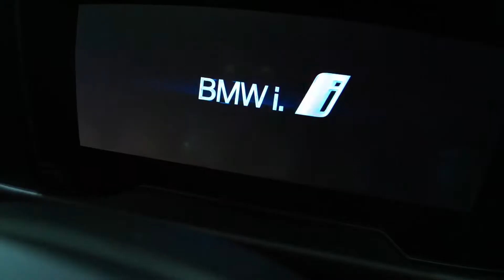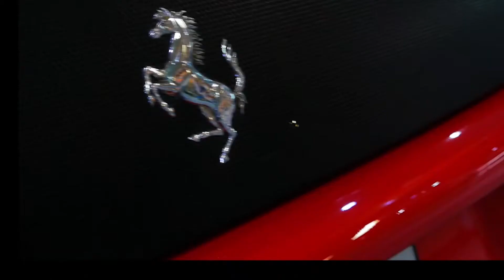[เชื่อ เอ็ก สิ!!! l ปี1]มาติดตามชมกันเร็วๆนี้ นี่แค่เรีกน้ำย่อย